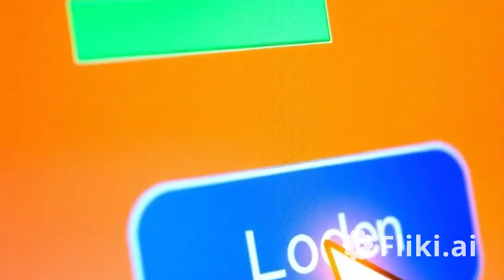d el ed notes